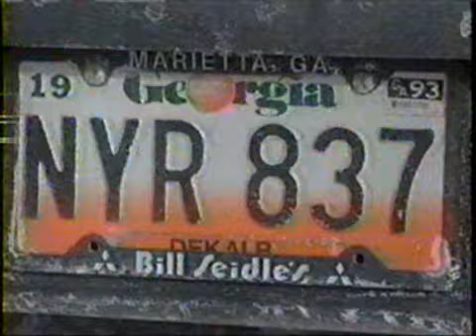WAVE-TV 1994: 1/19/94 5:30 AM WAVE 3 Sunrise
Portions of the 1/19/94 WAVE 3 Sunrise broadcast from WAVE-TV in Louisville, KY featuring the late Hugh Finn and former meteorologist Tom Wills providing coverage of the all-time record cold and state of emergency in Kentucky.